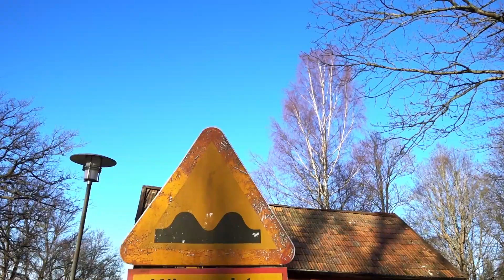Skorpan på nya äventyr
Katten Skorpan hoppar upp på ett tak. Hon är nyfiken, men efter ett tag vill hon ner. Hon blir rädd och takteglet ger inget fäste för tassarna.
En stege blir räddningen och snart är hon åter tryggt på marken.
Skorpan the cat is having an adveture on a roof